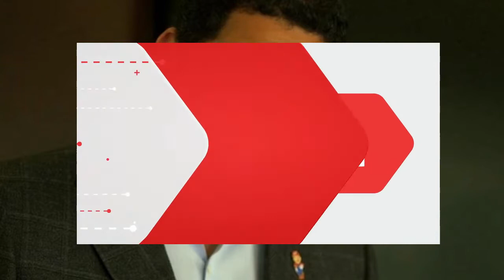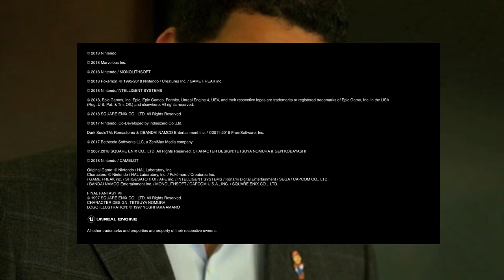Roamer Watches the Nintendo Direct E3 2018 (Nintendo E3 Reactions/Commentary)